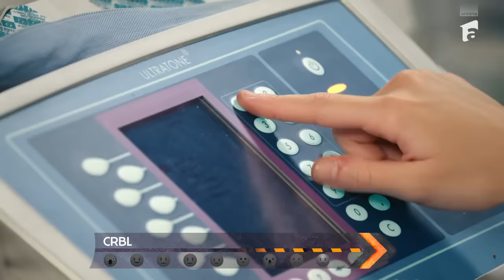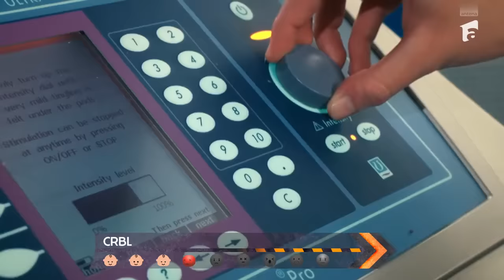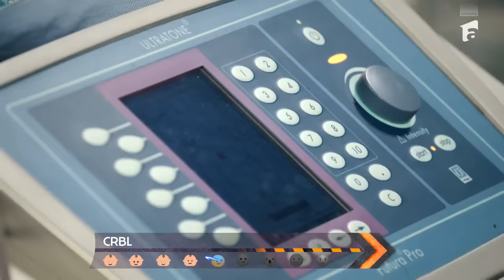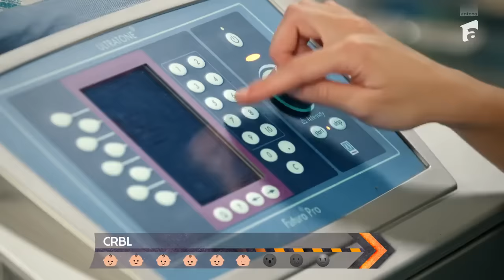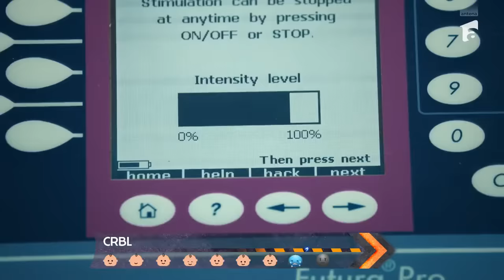Proba nașterii, total neașteptată pentru CRBL: Stop!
Ediția din data de 6 februarie 2024 a emisiunii Power Couple România - La bine și la greu. CRBL a trecut prin momente de neimaginat în sala de nașteri. ”Nu mai pot. Stop! Stop!”, a spus acesta la final.

➠ Urmăreşte „Power Couple” şi pe:
➠ TV Antena 1, în fiecare luni, marti si miercuri,  de la ora 20:30.